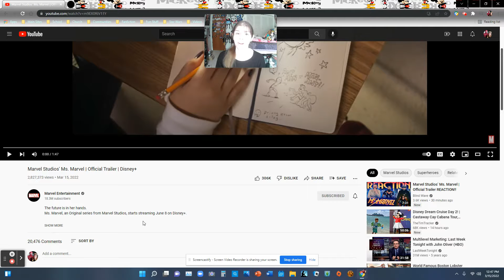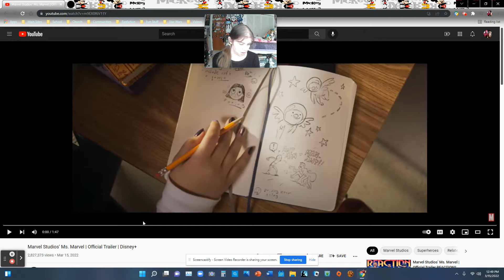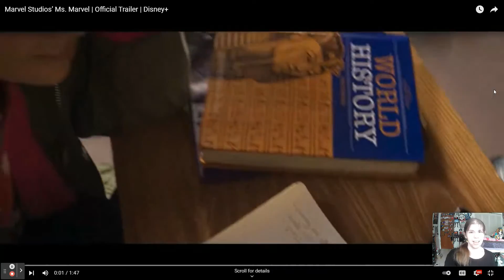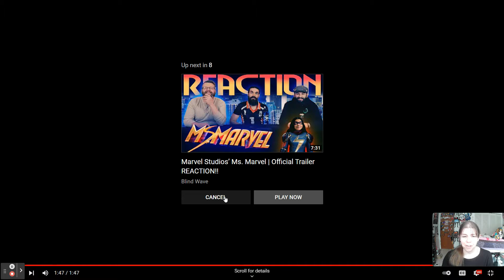Ms Marvel Trailer Reaction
Yay!!! The trailer for Ms. Marvel was released and I am so hyped for this show!! Counting down the days until June 8th. Let me know what you all thought down below:)

Let me know what you guys would like to see on the channel!